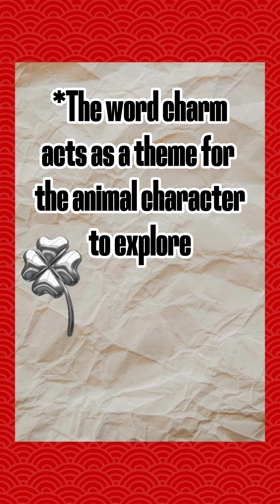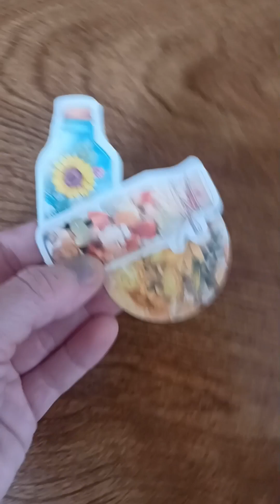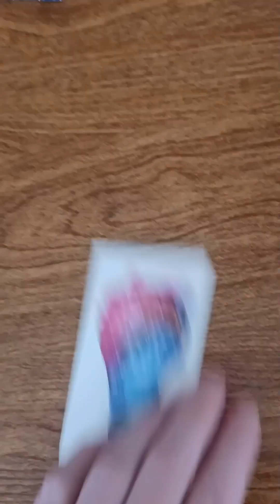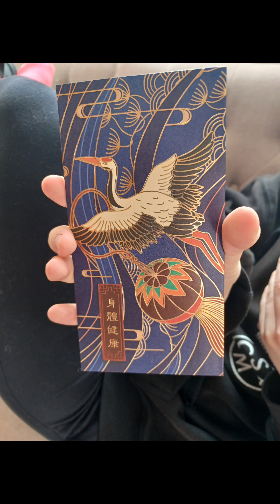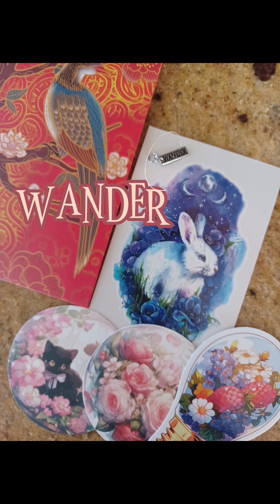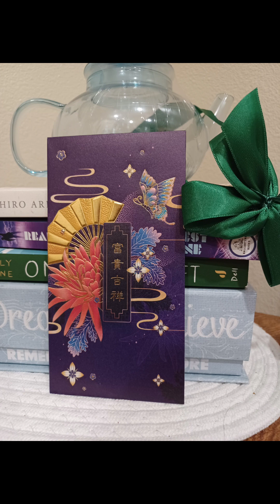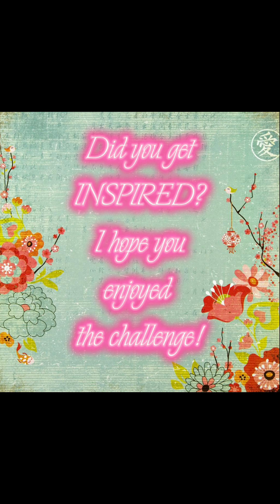Art Challenge: Pick an Envelope! (inspired by the Chinese New Year)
An inspired challenge from the giving of Lucky Money Envelopes to children on the New Year. I wanted to celebrate creativity in a Pick A Card challenge that everyone can take, and any art medium goes! Write a story, paint a picture, choreograph a dance, make some music-- let inspiration come!

Time Stamps below for each envelope:

Envelope 1--- 3:27
Envelope 2--- 3:48
Envelope 3--- 4:06
Envelope 4--- 4:49
Envelope 5--- 4:59
Envelope 6--- 5:09
Envelope 7--- 5:23
Envelope 8--- 5:32
Envelope 9--- 5:41
Envelope 10--- 5:50